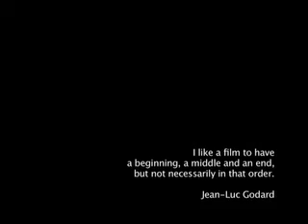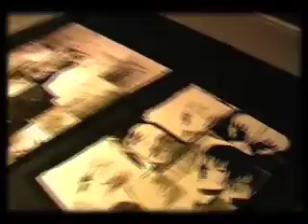Media Arts University of Plymouth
- Promotional video for the Media Arts.